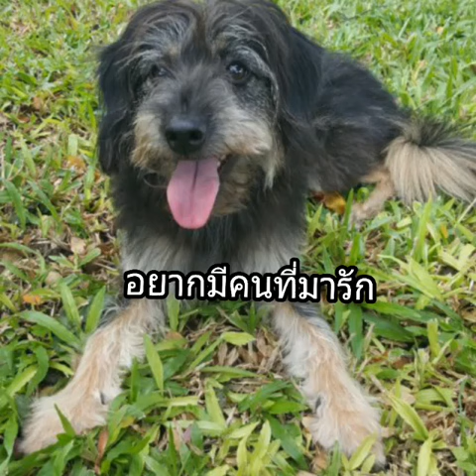ความฝันของอูด้งและการรอคอย ช่วยกระจายข่าวให้ป๋มด้วยค้าบ
Adopt Me Please ! Line id : elzagang